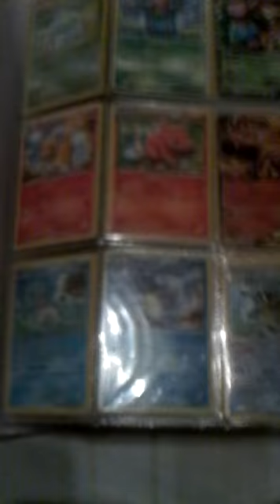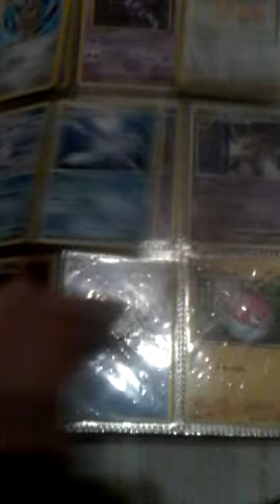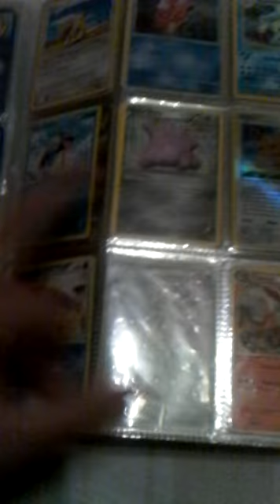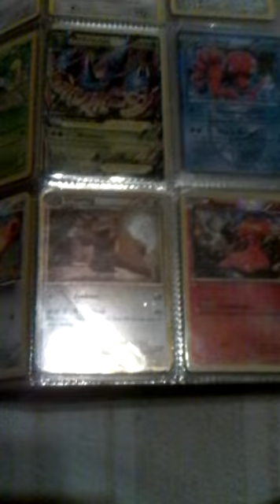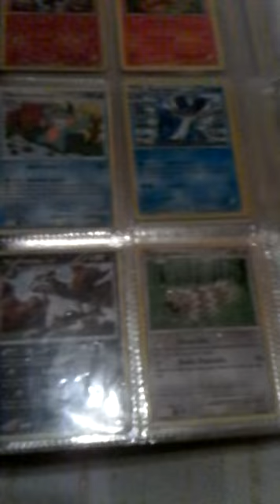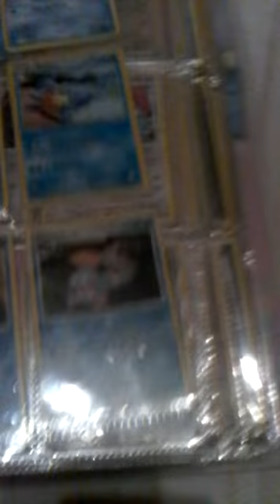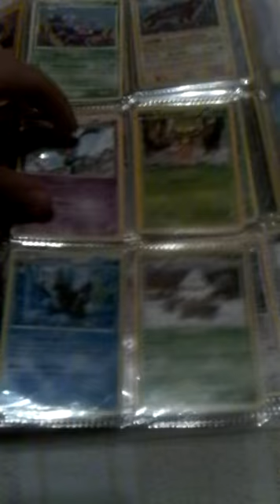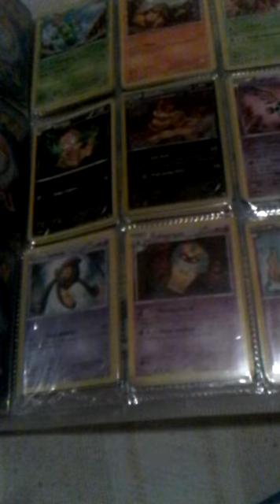ESPECIAL 10 SUBS "Apertura de cartas Pokémon"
Muchísimas gracias por estas 2 semanas y hasta mos llegado bastante temprano

Código amigo 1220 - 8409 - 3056